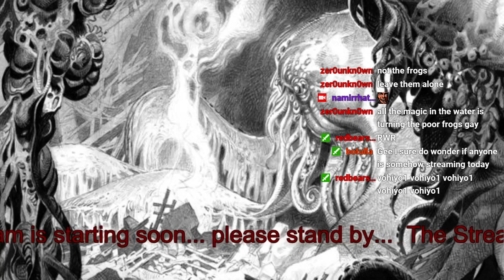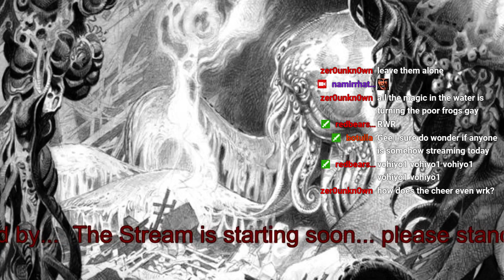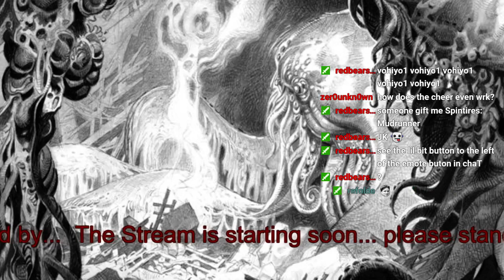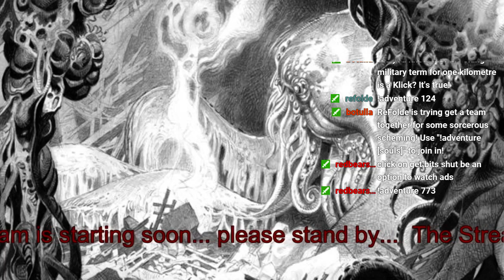Did I say boats, I clearly meant frogs - Mar 30th 2018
Magicka 2 ending